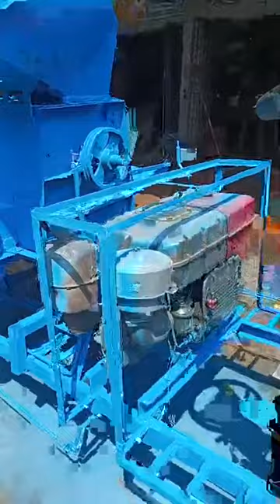ভুট্টা মাড়াই করার সবচেয়ে বড় ও আধুনিক মেশিন Live